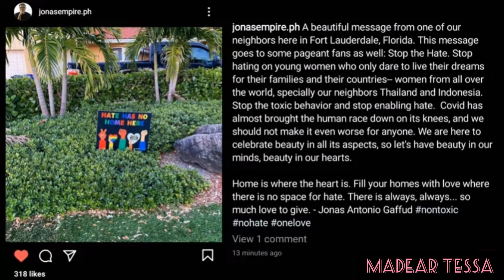ITO ANG NAKAKAANTIG NA MENSAHE NG MS PHILIPPINES UNIVERSE TRAINER NA SI JONAS GAFFUD SA MGA FANS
Hindi na napigilang magbigay ng mensahe ang Miss Universe Philippines trainer na si Jonas Gaffud kaugnay sa bangayan ng mga fans ng 3 magkakalapit na bansang Pilipinas, Thailand at Indonesia.

God bless us all and keep safe everyone!

😊 RABIYA MATEO 24 MISS UNIVERSE PHILIPPINES 2020❤️🇵🇭🇵🇭🇵🇭🇵🇭🇵🇭🇵🇭🇵🇭🇵🇭🇵🇭🇵🇭🇵🇭🇵🇭🇵🇭🇵🇭🇵🇭❤️